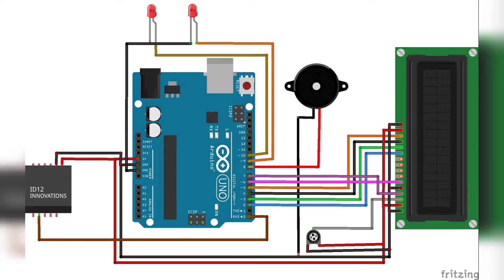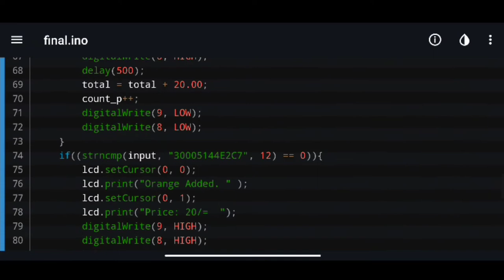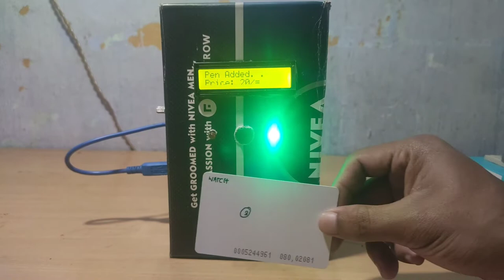Smart Trolley using RFID | Smart Shopping Cart Using Arduino UNO .